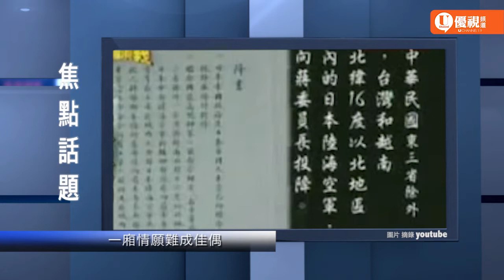20160528_News Topic_一廂情願難成佳偶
台灣在五月二十號舉行了總統就職大典，蔡英文正式成為中華民國有史以來第一位女總統。而在就職演說當中，外界關注的一大重點，就是蔡英文到底會不會提到“九二共識”。結果蔡英文在演講中提到“尊重兩岸九二會談的歷史事實”，也說到“依照兩岸人民關係條例及相關法律”，但是沒有提到“承認九二共識”這幾個字。而在蔡英文發表談話之後，台灣以及海外分析人士多半認為，蔡英文的談話兼顧了台灣內部本土陣營，以及中國大陸方面的期望，算是一次成功的表述；但是北京方面卻馬上聲明表示，蔡英文的談話著眼在台灣內部，而且沒有承認“一個中國”與“九二共識”，根本就是一份沒有完成的答案卷，並且後續也會採取一些具體動作來回應。
今天的主題是“一廂情願難成佳偶”，就是要從這個例子來談一個觀念，那就是兩造的溝通不能各說各話，一定要從對方的角度思考，瞭解對方的立場與訴求，然後盡可能地在確保自身利益的前提之下來配合對方，才算是有效的溝通或者談判。